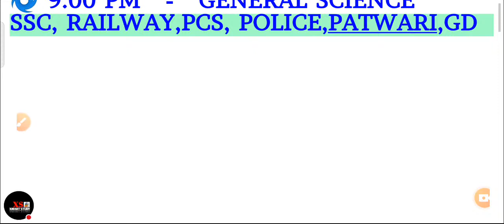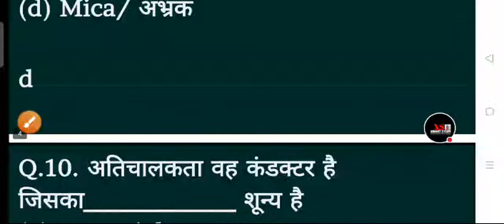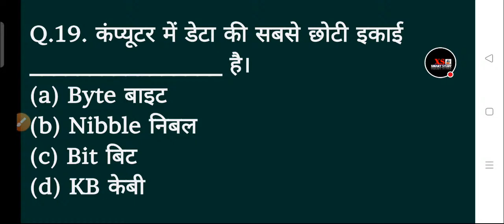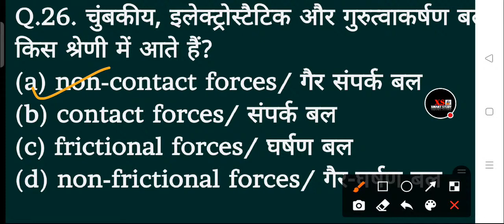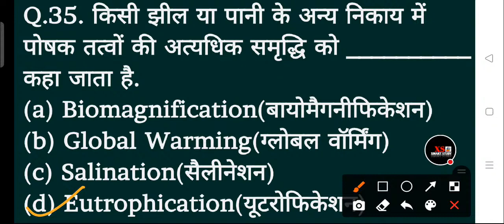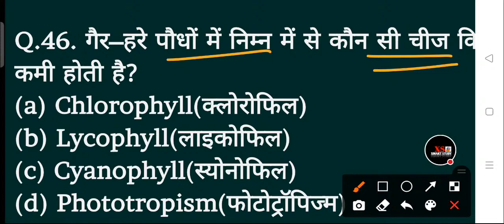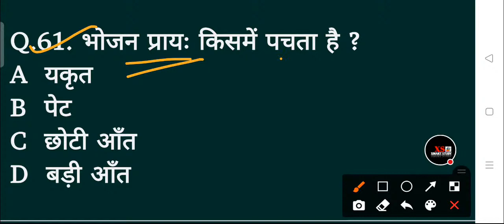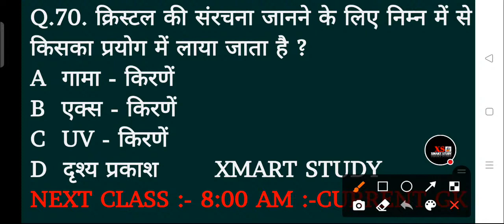GENERAL SCIENCE / विज्ञान- LIVE CLASS FOR RRB GROUP D/ SSC GD/NTPC CBT-2/ SSC MTS & POLICE EXAMS- 6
COURSE HIGHLIGHTS 👇👇
🏆 *XMART STUDY* 🏆

1. *LIVE LECTURES* starting from 1st July for all Subjects daily with Schedule & Discipline just like Offline Coaching. The Course is available for a validity of 3, 6 & 12 Months, giving you ample time for self-study.

2. The course is *VERIFIED* and *SUPPORTED* by SSC, Railways & Defence toppers.

3.  *FACULTY*: A unique blend of EXPERIENCE and CREDIBILITY. XMART STUDY brings to you a plethora of questions that were never seen before on any book, coaching, or online platform.

4. *PRICE*: A price of less than Rs 50/-** (per month) for the course by such Experienced Faculty is nothing BUT DREAM COME TRUE..

6. Complete hand holding till course completion with Exclusive Strategy, Brainstorming, Critical Thinking sessions provided only to our subscribers to give them an edge in the competition."

 **/*/*/*/*  COURSE LINKS  **/*/*/*/*

⏭ पूर्ण सफ़लता कोर्स FOR Railway-NTPC, SSC CGL CHSL MTS GD, Defence
👉 Join here:
*पूर्ण सफ़लता कोर्स | Railway-NTPC, SSC CGL CHSL MTS GD, Defence | Validity-3 Months*.
*पूर्ण सफ़लता कोर्स | Railway-NTPC, SSC CGL CHSL MTS GD, Defence | Validity-6 Months*.
*पूर्ण सफ़लता कोर्स | Railway-NTPC, SSC CGL CHSL MTS GD, Defence | Validity- 12 Months*.

 railway group d gs gs for railway group d general science by shipra general science by kajal general science by neeraj khan sir live khan sir gk current affairs by ankit awasthi ankit awasthi current affairs ssc gd gk gs ntpc gk gs gk gs

gd gk gs ntpc gk gs gk gs by Xmart Study
upsssc pet gk upsssc pet science
 ntpc static gk group d static gk static gk

ntpc static gk ntpc static gk topics
ntpc cbt2 ntpc cbt2 preparation ntpc cbt2 static gk group d static gk topics
group d static gk question static gk static gk exam static gk static gk 2021 static gk currrent affairs static gk marathon static gk question cet static gk upsssc pet exam date

Railway NTPC science GK GK GS live class GK GS most important question GK science, general awareness science GK quiz GK GS quiz GK online classes chemistry GK quiz political GK quiz history GK quiz science GK for SSC CPO general science for SSC CHSL general science live class for SSC general science most important question for RRB NTPC railway group D all comp